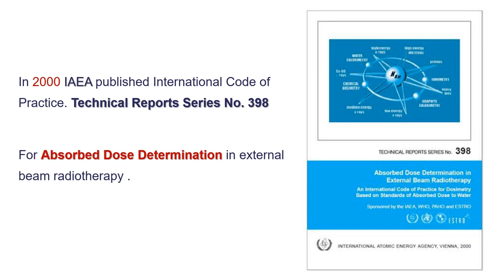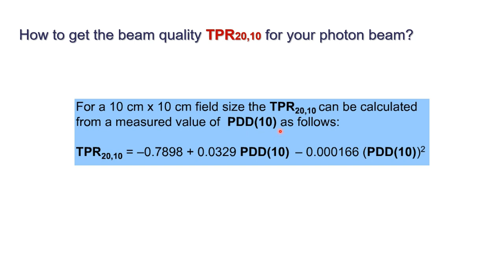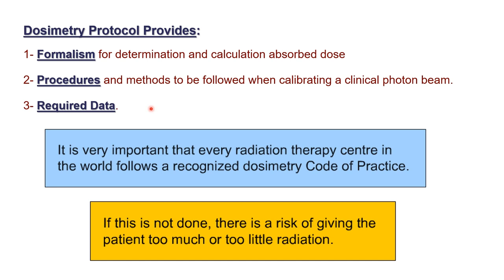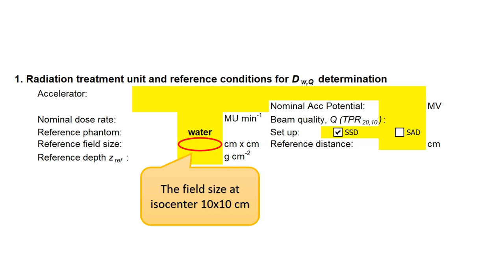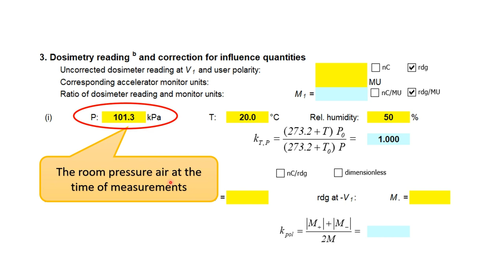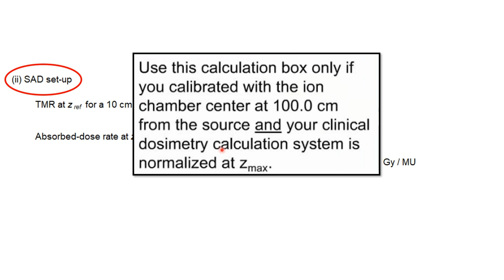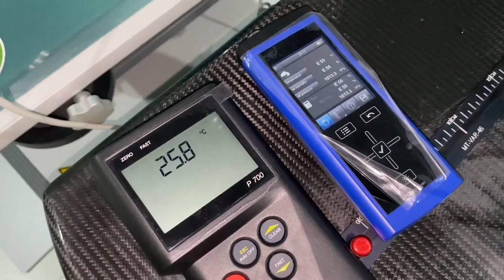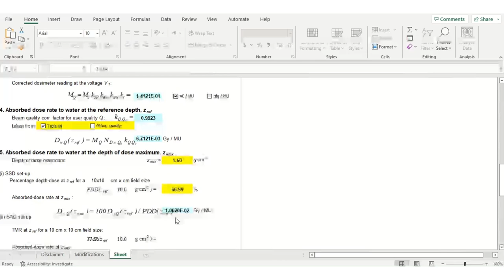Photon Beams Radiotherapy Calibration